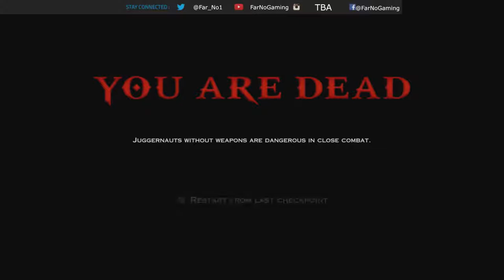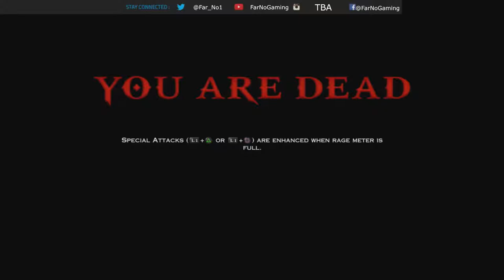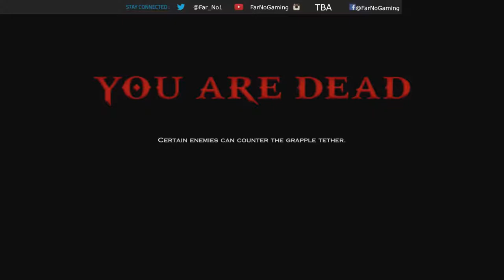Wife of War Ascension Part 2: The Oracle of Delphi's Temple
Snakes and Ladders on an Epic Scale!